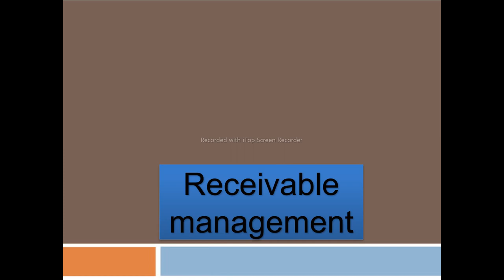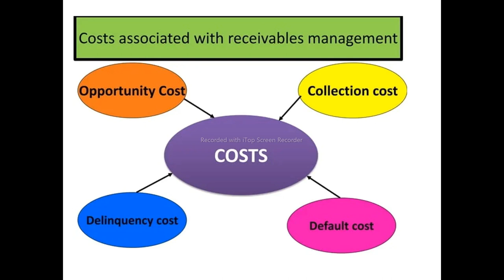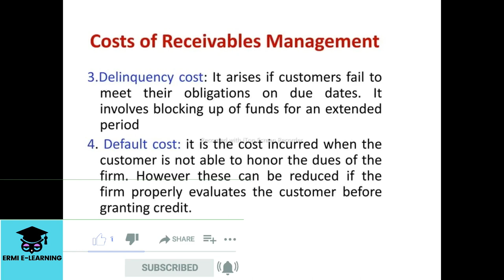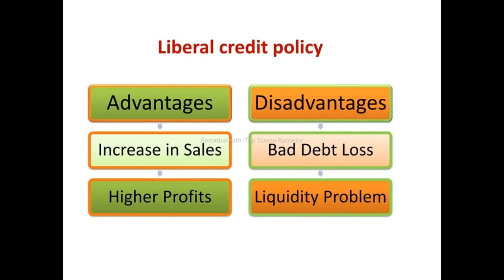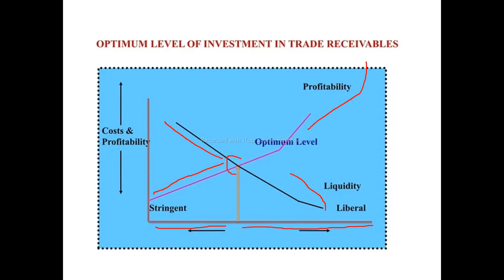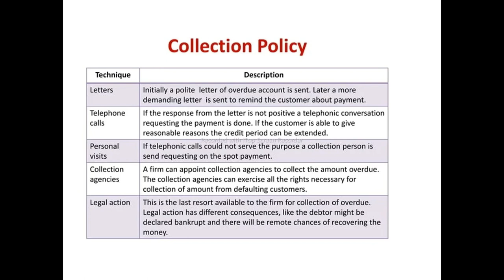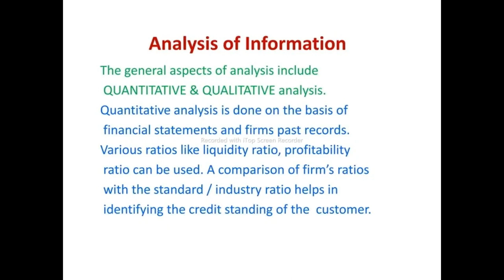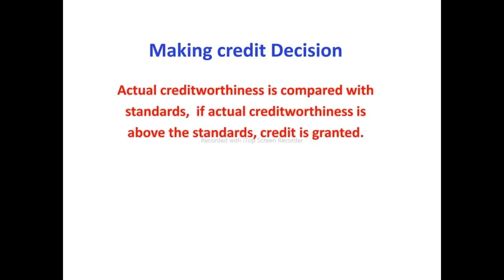Receivable management | Financial management | Working capital management | FM 2 | Part 1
Ermi E-learning

1. Financial Health
2. Balance Sheet Analysis
3. Assets and Liabilities
4. Cash Flow
5. Accounting
6. Profitability
7. Business Management
8. Risk Management
9. Financial Reporting
10. Financial Planning

👉👉   Intermediate Accounting
👉👉   Cost and management accounting
👉👉    Financial Accounting
👉👉    IFRS Standards
👉👉    IAS
👉👉   Financial Management
👉👉    Accounting for merchandise  Business
👉👉    Accounting Cycle
👉👉    journal entry
👉👉    property plant and equipment
👉👉    Depreciation expense
👉👉    risk management
👉👉     Cost volume analysis
👉👉     Master budget
👉👉    Bank Reconciliation
👉👉    Inventory
👉👉    Current liability
👉👉    Cost Accounting
👉👉    Insurance
👉👉    Payroll
👉👉    Partnership
👉👉    PPE
👉👉    Liquidation
👉👉    Auditing
👉👉    job order costing system
👉👉    Corporation
👉👉   Peachtree accounting
👉👉    Insurance
👉👉     life insurance
👉👉    health insurance
👉👉     non life insurance or property insurance
👉👉    reinsurance
👉👉     IPSAS
👉👉    Financial analysis